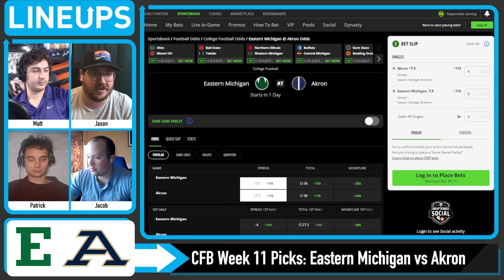EASTERN MICHIGAN vs AKRON 11/8/22 Free College Football Picks and Predictions Week 11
Today we look at which sportsbook betting apps you can find the best NCAAF odds and our Eastern Michigan vs Akron Free College Football picks and predictions for Week 11. We breakdown the key match ups with real analysis, and give our free NCAAF picks for today's moneylines and totals. We also look at College Football predictions, CFB betting tips and which online sportsbook has the best odds and lines for your 11/8/2022 Week 11 NCAAF picks.